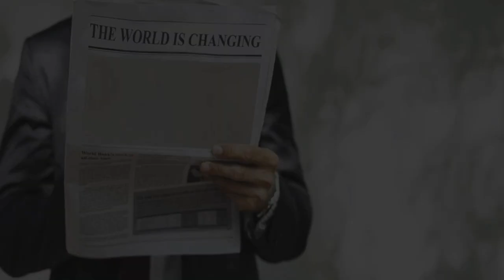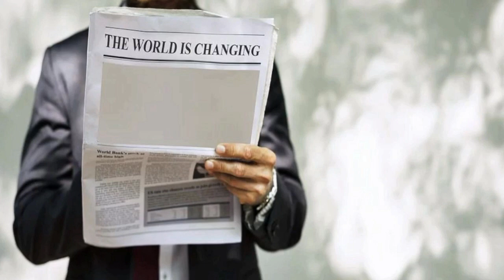Delusion Report 2020 April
Current event report for serious christians only.
Delusion Report.